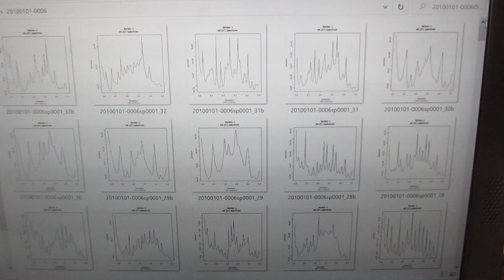超音波の伝搬特性（非線形特性、応答特性、ゆらぎの特性、相互作用）